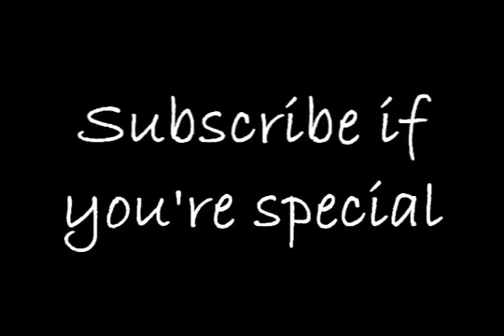New Abyssal Demon Pet From Soul Wars - Jpcindahouse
I finally got it :) and yeah it gives free whips but they are fake :P